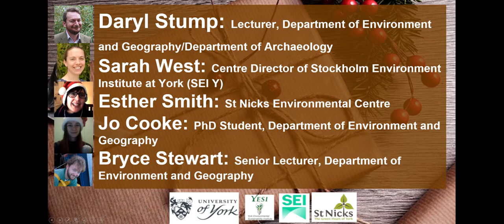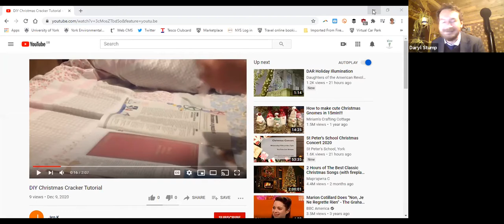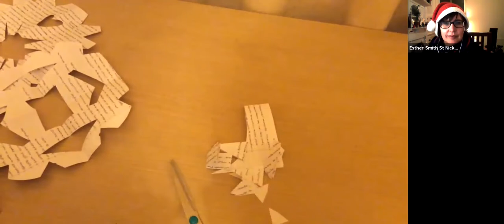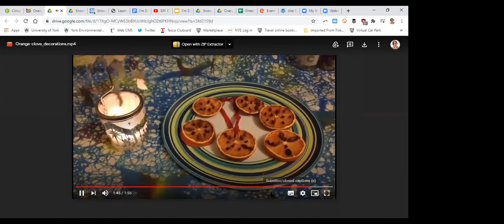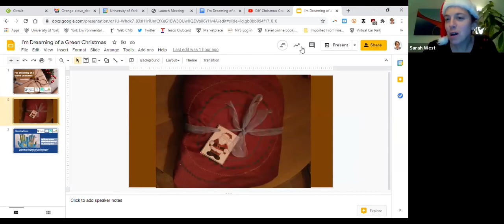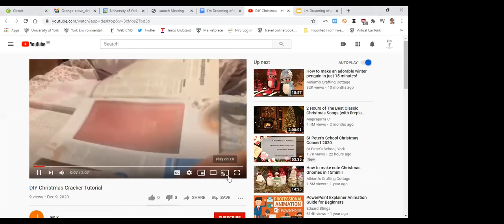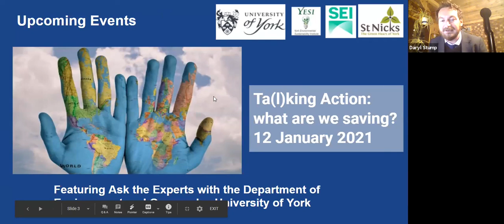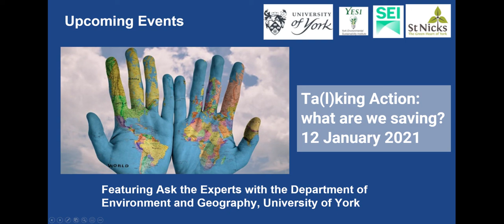Sustainability Question Time 1: I'm Dreaming of a Green Christmas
Christmas is a time of celebrating and gift-giving, but also a time of increased consumption and environmental impact, for example in the increased waste food and packaging.

On 10 December 2020, a panel of experts from the Department of Environment and Geography University of York, The York Environment Sustainability Institute, the Stockholm Environment Institute and St. Nicks Environment Centre answered questions from the public and presented fun tips on how to make our Christmasses a little greener with simple actions we can take in our households.

Questions include:
- How to make Christmas dinner more sustainable?
- What can we do to make decorations more sustainable?
- What are the most sustainable gifts and wrapping?